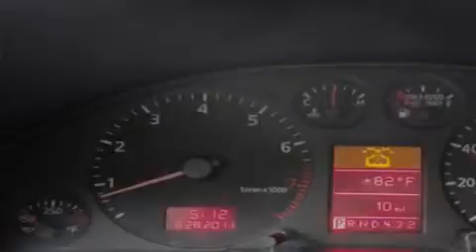2001 Audi A6 Seattle WA 98108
Year : 2001

 Make : Audi

 Model : A6

 Engine : 4.2L V8

 Trans . : Automatic

 Exterior : White

 Miles : 113,796

 Interior : Black

 Auto Quest

 5910 Corson Ave S.

 Preowned 2001 Audi A6 Seattle WA